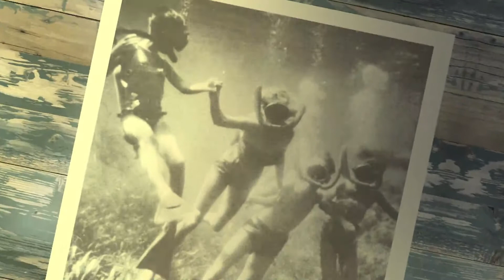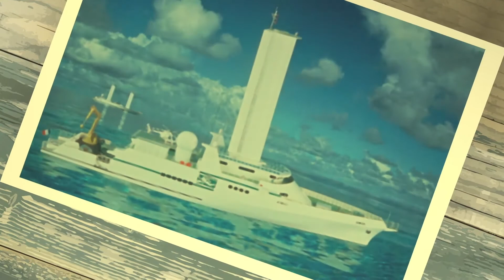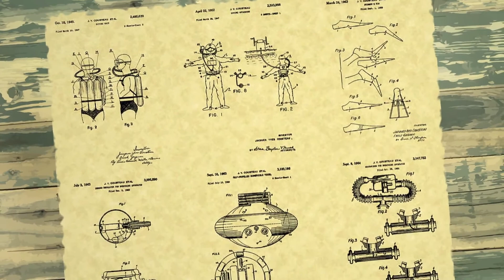JAQUES COSTEAU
Conoce la historia de Jacques Cousteau, el hombre que estudió las profundidades del mundo.